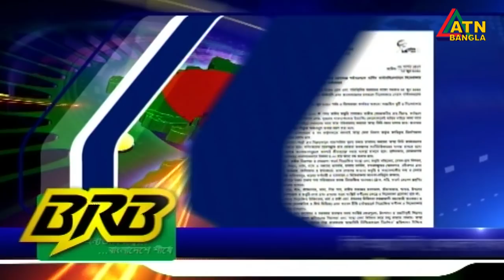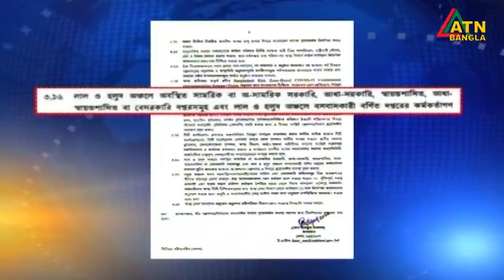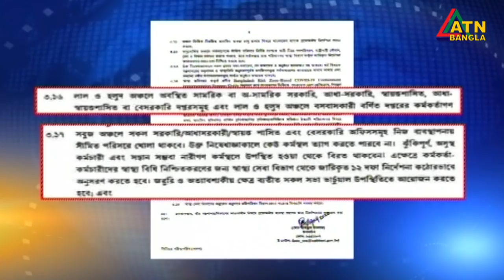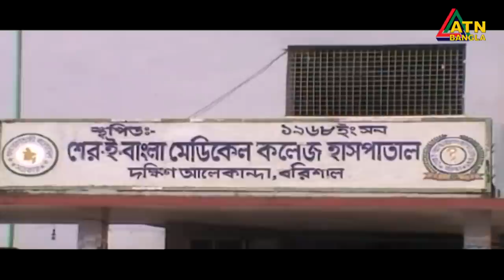এটিএন বাংলা সকাল ১০টার সংবাদ । 16.06.2020 | ATN Bangla 10 am News